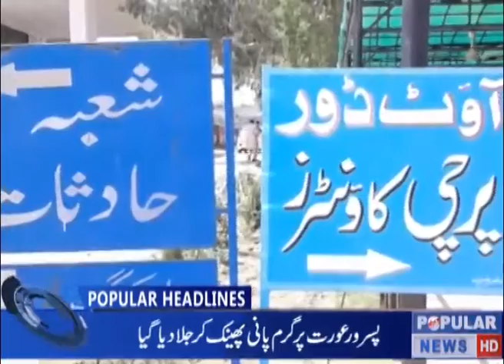Welcome to the Official Popular Tv News YouTube channel.